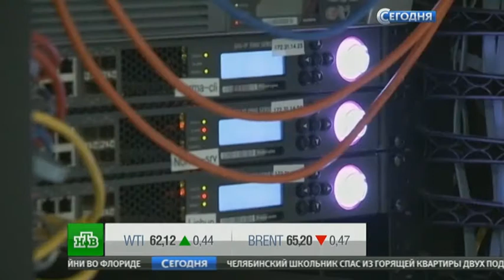Закон о блокировке VPN сервисов и анонимайзеров оказался невостребованным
Уполномоченные российские органы пока не пользуются возможностью блокировать VPN-сервисы и анонимайзеры. С 1 ноября действует закон, по которому эти сервисы, позволяющие посещать заблокированные в России сайты, должны по требованию властей закрывать такой доступ.

Представитель Роскомнадзора заявил агентству РБК, что за 3 месяца ведомство не направило ни одного требования. Там объясняют, что инициатива должна исходить от правоохранительных органов, а от них обращений не поступало.

Ранее эксперты говорили, что добиться исполнения нового закона будет очень сложно. Сообщалось, что в рамках вступившего в силу 1 ноября закона доступ к запрещенным в РФ сайтам теперь обязаны закрывать анонимайзеры и VPN-сервисы. Если они откажутся, то Роскомнадзор может их заблокировать.
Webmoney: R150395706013